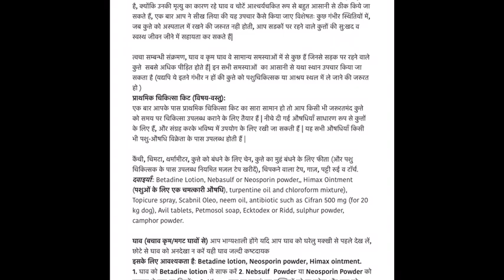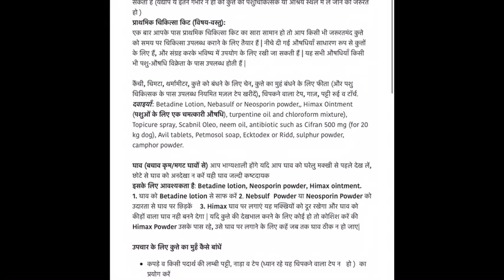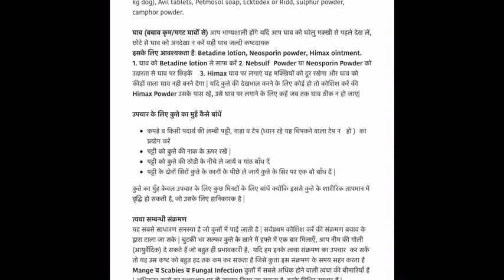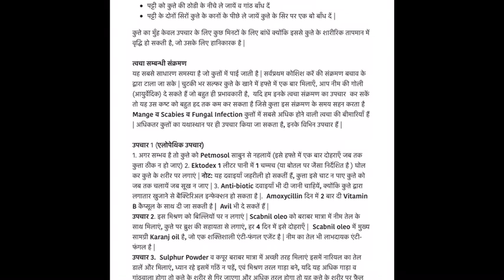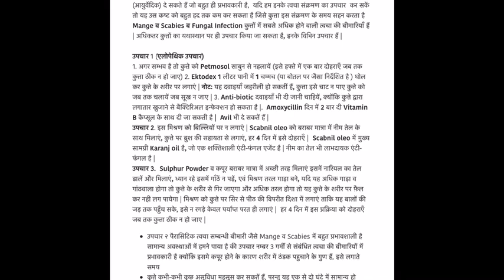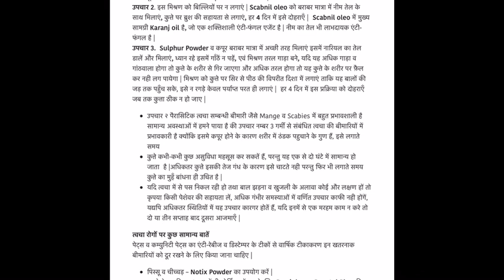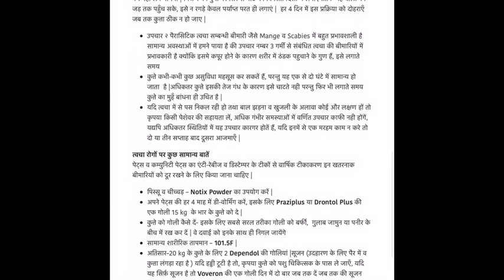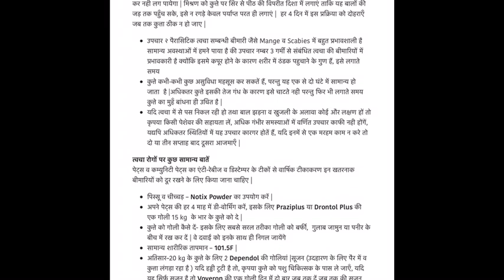Dog First Aid Kit | The essentials every pet owner needs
हम उन प्रकार की चोटों पर चर्चा करेंगे जिनका इलाज कुत्ते की प्राथमिक चिकित्सा किट के साथ किया जा सकता है, साथ ही साथ उपकरण और आपूर्ति आपको ऐसा करने की आवश्यकता होगी। इस वीडियो को देखने के बाद, आप आपातकालीन स्थिति में अपने कुत्ते की देखभाल करने के लिए पूरी तरह से तैयार हो जाएंगे!
Dog first aid kit you should keep at home. You can help any dog in case of emergency, when there is no veterinarian available

यदि आप कभी भी अपने कुत्ते के साथ आपात स्थिति का अनुभव करने के लिए काफी दुर्भाग्यशाली रहे हैं, तो आप जानते हैं कि एक कुत्ते की प्राथमिक चिकित्सा किट अवश्य होनी चाहिए। इस वीडियो में, हम आपको दिखाएंगे कि एक कुत्ते की प्राथमिक चिकित्सा किट कैसे बनाई जाती है जो आपात स्थिति में आपके कुत्ते का इलाज करने में आपकी मदद करेगी।